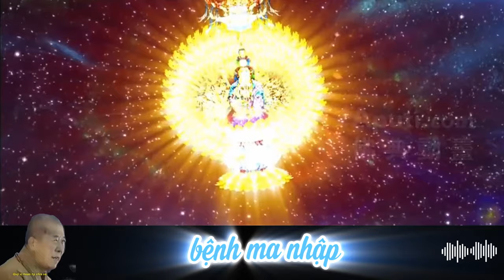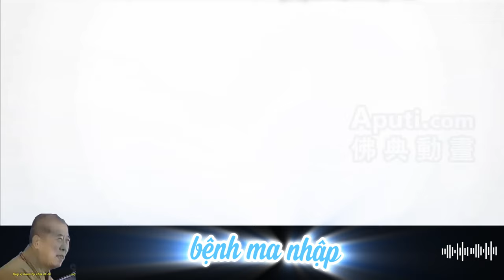136 Trì Chú Đại Bi trị bệnh ma nhập | HT Tuyên Hóa giảng